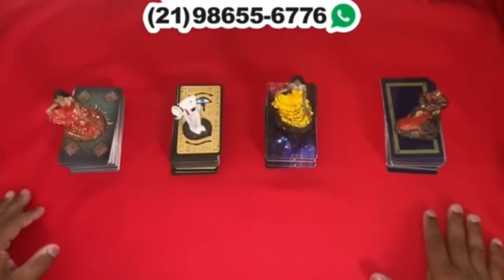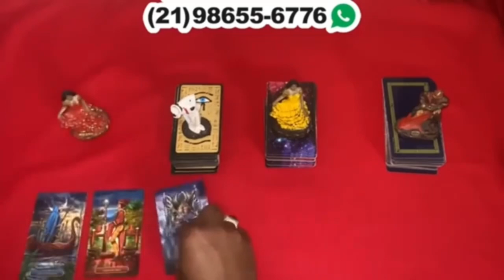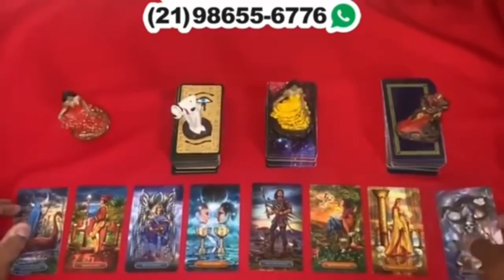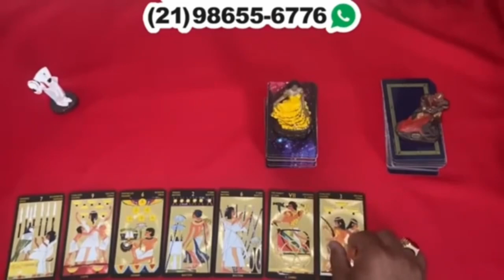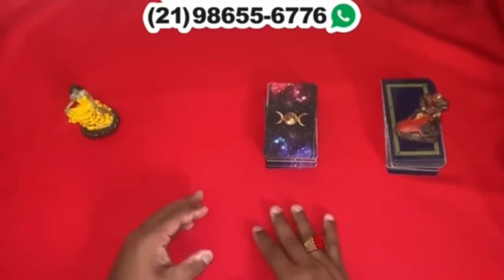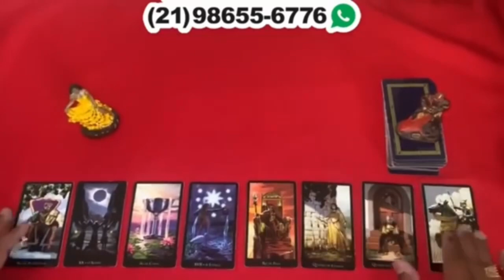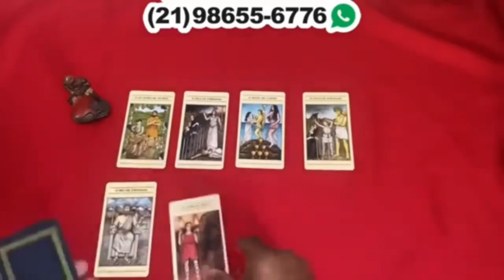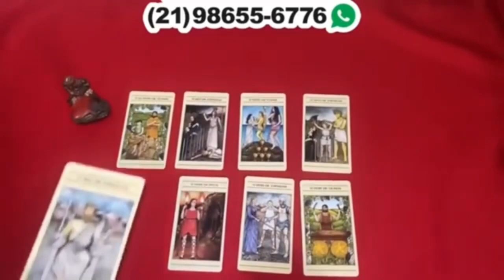Descubra Suas Respostas Com o Tarot Responde 🔮 | Leituras de tarot Diárias e Interativas